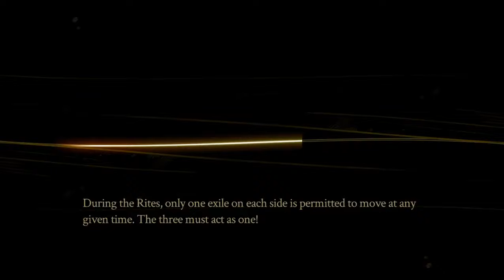A Wild Fae Has Appeared - Let's Play Pyre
In the single-player campaign of Pyre, players will engage in the Rites. A magical contest where two teams must deplete the health of their opponent's Pyre using a magical orb. The team that wins will be closer to gaining freedom back to the Commonwealth.